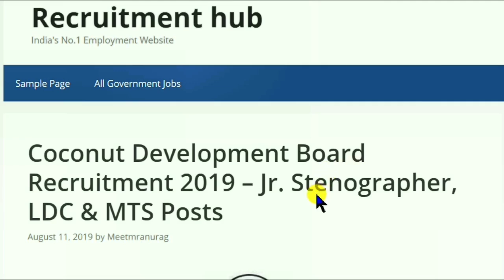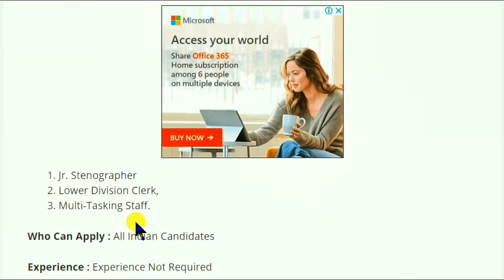Bampar Bharti Latest Govt Jobs 2019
यह वीडियो बच्चों के लिए नहीं है बच्चे इससे दूर रहे.